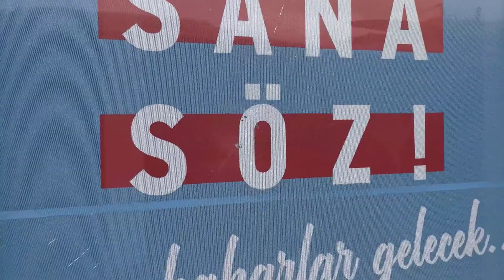İzmir'de Kılıçdaroğlu'nun seçim bürosuna saldırı 2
Konak İkiçeşmelik'teki Kemal Kılıçdaroğlu seçim bürosuna saldırının yeni görüntüleri ortaya çıktı